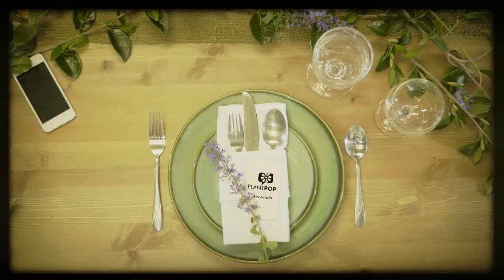Guest List: Episode Two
Guest List is a new 4-part limited series from PlantPop. Join host Brie Arthur and her dinner guests as they share wide-ranging conversations about the world of horticulture.

In this episode, the conversation goes from perspectives on GMO to the perspective on planting native plants, to the importance of biodiversity in gardening.